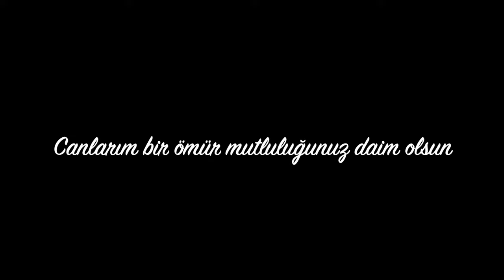KARDEŞİMİN NİŞANI 💕💍 | İSTEME | SÖZ | NİŞAN BİR ARADA | AİLECEK VLOG | TÜM HAZIRLIKLAR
Selam canlarım bu haftanın videosu benim için o kadar özel ki canımı içi Bircan'ım nişanlandı.Ben de olabildiğince tüm bu anları o gün kayıt altına aldım.En başta ailemize güzel bir anı olarak kalacak görüntüleri izlerken hem duygulandım hem gururlandım.Umarım sizlerde keyifle izlersiniz.İyi Seyirler ☺️

AÇIKLAMA: Bu bir reklam değildir.
©Tüm hakları Gamze Den 'e aittir.